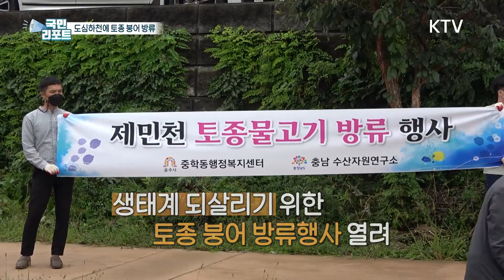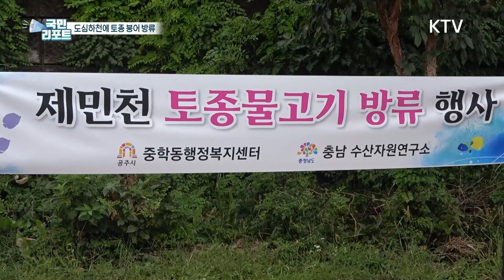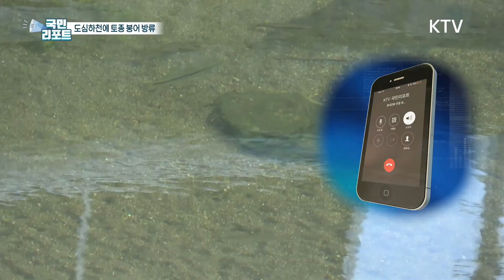도심하천 생태복원을 위해 '토종 붕어' 방류! [국민리포트]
요즘 강이나 하천에서
외래어종에 밀려
우리 토종 어류가 사라지고 있죠.

금강 주변의 도시 공주에서는
도심 한가운데를 흐르는 하천에
어린 토종 붕어를 방류했는데요.

자연친화적인 생태계를 만드는데
아이들의 고사리손이 한 몫 했습니다.